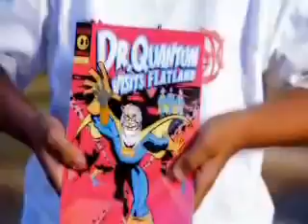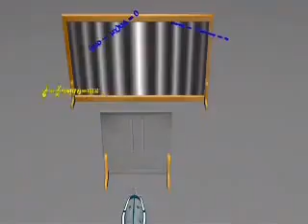Down the Rabbit Hole - Quantum consciousness relates -4/12*_ true light of life.com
__ Stuart Hameroff M.D. - is a Professor in the Departments of Anesthesiology and Psychology, and Director of the Center for Consciousness Studies at the University of Arizona in Tucson, Arizona. He is an attending anesthesiologist at University of Arizona Medical Center, spending 4 days per week in the surgical operating rooms. In the 1970's and 1980's he studied the molecular mechanisms of anesthetic gases, and computation in protein cytoskeletal structures -- microtubules -- that organize interiors of the brain's neurons and other cells.  --- In Dr. Hameroff's words: "In the early 1990's the study of consciousness became increasingly popular and I was strongly influenced by Roger Penrose's The Emperor's New Mind (and later Shadows of the Mind, Oxford Press, 1989 and 1994). Quite famous for his work in relativity, black holes, and quantum mechanics, Roger had turned to the problem of consciousness and concluded the mind was more than complex computation. Something else was necessary, and that something, he suggested, was a particular type of quantum computation he was proposing ('objective reduction' - a self-collapse of the quantum wave function due to quantum gravity). He was linking consciousness to a basic process in underlying space-time geometry - reality itself!'